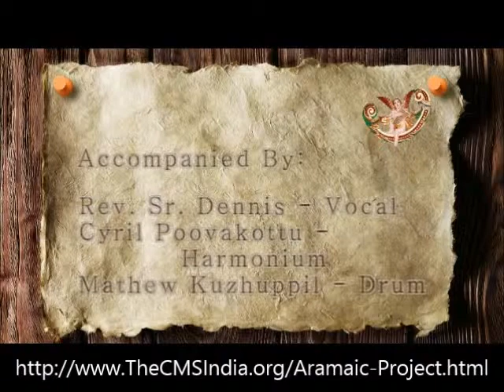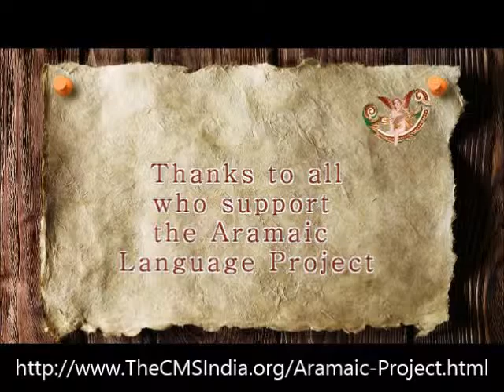Aramaic Project-Part 6i. "Thlaaye ewuraaye." Palm Sunday. While distributing palms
JESUS & INDIA: A CONNECTION THROUGH LANUAGE AND MUSIC. The Aramaic Project Part 6i. Dr. Jacob Vellian in conversation with Dr. Joseph J. Palackal

"Thlaaye ewuraaye skeeleen waawu." For Palm Sunday, while distributing the palms. There are three strophes in this hymn. The text can be found in "Dewaalya geethangal" [Church hymns], edited by Fr. Basselios of St. Theresa, T. O. C. D. Printed at St. Mary's Press, Elthuruth (1902). This book contains text of Syriac hymns for various occasions, for the use of the church choir. A large number of hymns are translations of Latin chants. Names of translators and composers of the melodies are unknown.

Recorded at St. Thomas Church, Kuruppamthara, Kottayam Dt., Kerala. 12 July 2013. Dr. Vellian and Sr. Dennis, vocal; Cyril Poovakottu, harmonium and vocal; K. O. Chacko Koythadathil, violin and vocal; Raju Vakathanam, violin; Mathew Kuzhuppil, drum and vocal, Johny Poovakottu, triangle.

To purchase resources on Indian Christianity published by the Christian Musicological Society of India, please visit Product Gallery